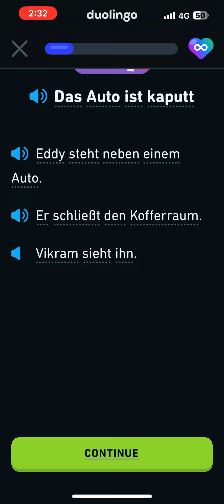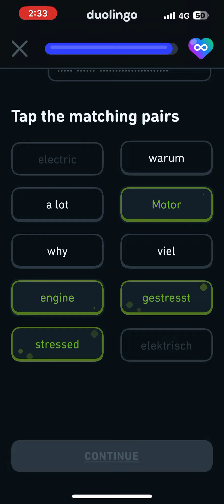German Duolingo Stories